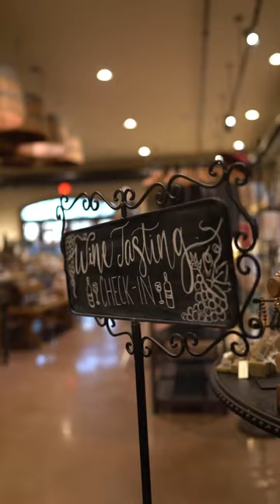Raise Your Glass: Experience Wine Tasting at Folino Estate Winery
🍷 Indulge in a Tuscan Escape: Wine Tasting @FolinoEstate  🍇🌅🍝

Have you ever dreamt of a local destination that feels like a blissful vacation getaway? Look no further! Join us on an enchanting journey as we explore the exquisite wine tasting experience at Folino Estate, nestled just an hour outside of Lancaster, PA. 🍷

At Folino Estate, wine tasting becomes an art form as you settle in to sip, learn, and discover your perfect wine match. Our expert tasting guides, well-versed in all the intricacies of their wines, generously shared their knowledge, tricks, and delightful pairings. Prepare to be delighted by every sip and leave with newfound wine wisdom! 🍇

The idyllic setting of Folino Estate transports you to the heart of Tuscany, right in the heart of Berks County. Let the breathtaking sunset over the vineyard's horizon set the perfect ambiance as you savor their handcrafted wines. 🌅

But the journey doesn't end with wine tasting alone! Make sure to save time to enjoy a delectable dinner on-site, completing your WeekendWomboCombo experience. The culinary delights at Folino Estate perfectly complement the wines and elevate your visit to new heights. 🍝

Whether you're a seasoned wine enthusiast or a novice wine lover, Folino Estate's wine tasting adventure promises an unforgettable experience. Make your reservation and be ready to immerse yourself in the flavors, aromas, and stories behind each carefully crafted wine. 🍷

For more insider tips and a comprehensive look at Folino Estate, don't forget to check out our BerksCounty travel guide on our channel. So grab your wine glass and join us as we discover the wonders of Folino Estate, a hidden gem that will leave you yearning for more. Cheers! 🥂